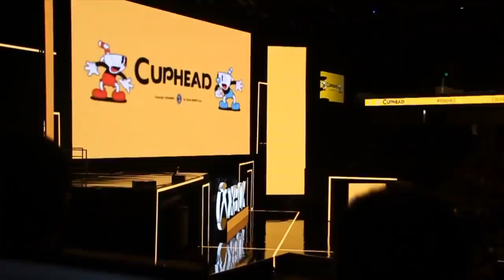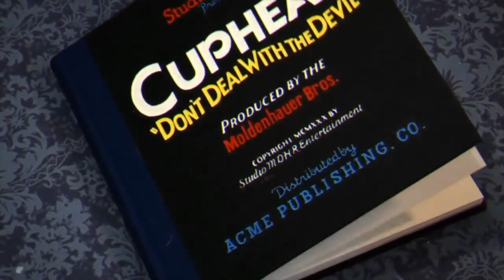TOP 5 BEST SIDE SCROLLING RUN AND GUN GAMES OF ALL TIME.FOX...